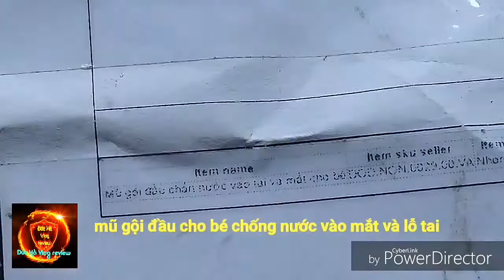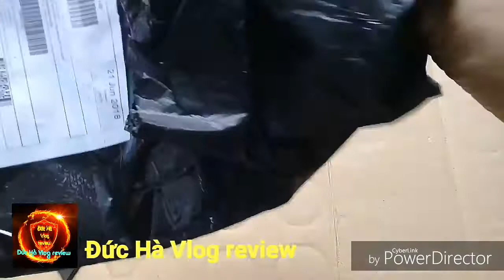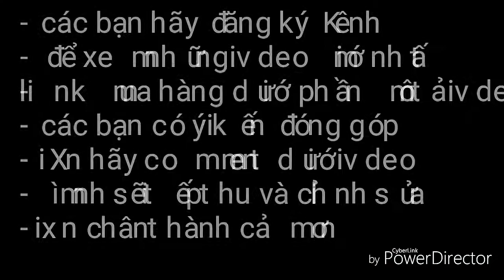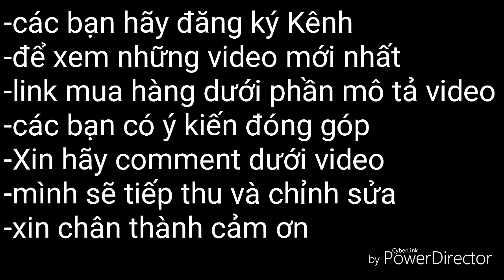ĐH- trên tay mũ gộl đầu chống nước vào mắt và tai cho bé 9K mua1ên Lazada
Mu gội đầu cho bé chống nước vào mát và tai 9K mua trên Lazada
 đây là phụ kiện cần thiết cho các bé
Sử dụng đơn giản an toàn hiệu quả

Link mua hàng ( giá có thể thay đổi) Mũ gội đầu chắn nước vào tai và mắt cho bé

( bản quyền thuộc về Đức Hà Vlog review)